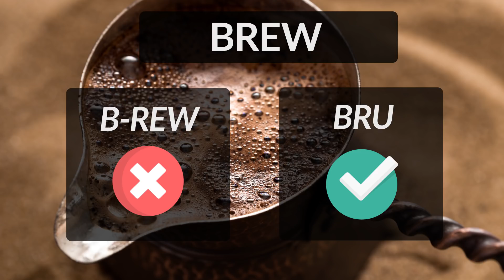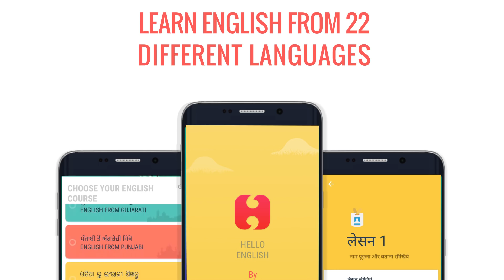How to say Espresso, Brew, Caffeine, etc? Hello English Pronunciation Class 48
Learn English speaking skills. In this English class, a learner will be able to identify where the stress needs to be put on a word. You will learn how to speak correctly words related to Coffee in English such as Espresso, Brew, Caffeine, Latte, Mocha, Barista. Once understood, the words with their correct pronunciation are repeated at the end of the video. To learn how to pronounce English words correctly, stay updated with Hello English’s Pronunciation Class.